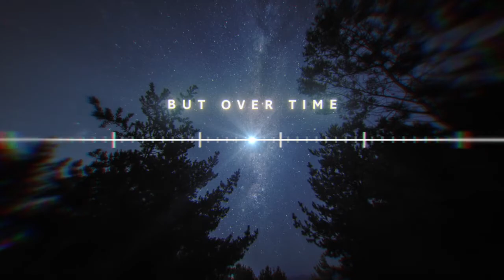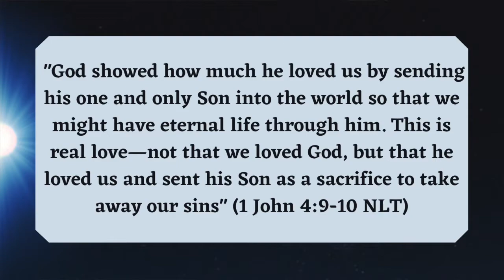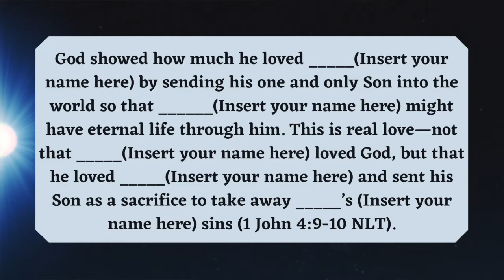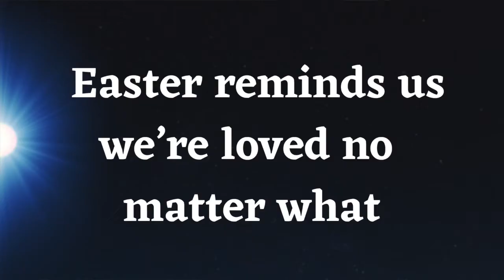No Matter What Pt1 (03/28/2021)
Easter reminds us we’re loved no matter what.